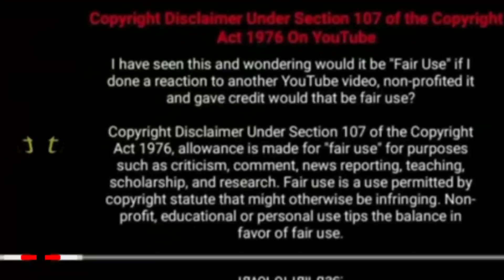விஜய் டிவி புகழ் நண்டு பாலாவின் குரலில் அசத்தலான கனா பாடல் வரிகள் 2023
விஜய் டிவி புகழ் நண்டு பாலாவின் குரலில் அசத்தலான கனா பாடல் வரிகள் 2023 | Kanaa song by Nandu Bala | sks studio palakurichy